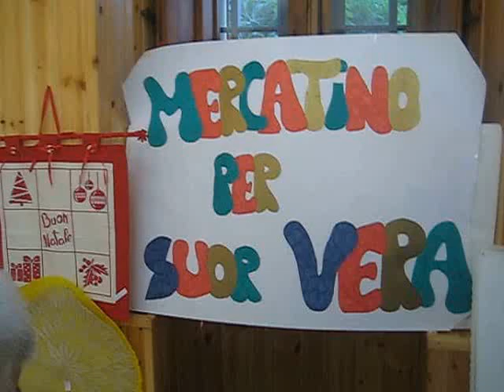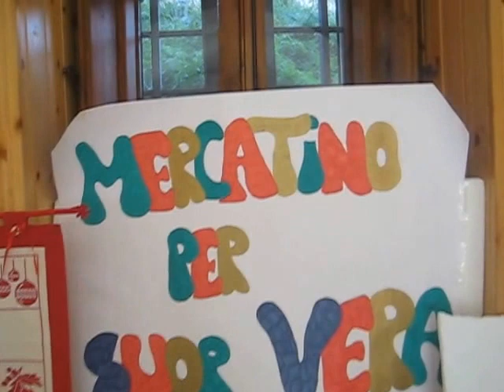ORTA-TV= 1° PARTE Mercatino di Suor Maria Vera PIANO D'ORTA del 13.12.2014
L'Associazione UN SORRISO PER IL BURUNDI di PIANO D'ORTA, ha organizzato il Mercatino di Suor Maria Vera a PIANO D'ORTA per i giorni 13 e 14 dicembre 2014. Si possono acquistare oggetti rigorosamente fatti a mano. Il ricavato servirà ad aiutare i bambini del Burundi della Missione Rukago dove opera Suor Maria Vera Di Gregorio.